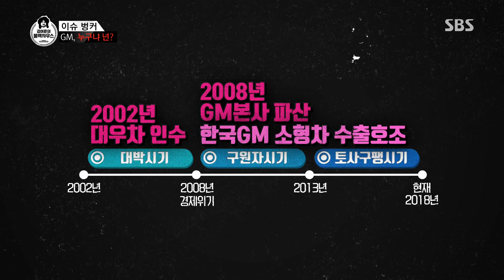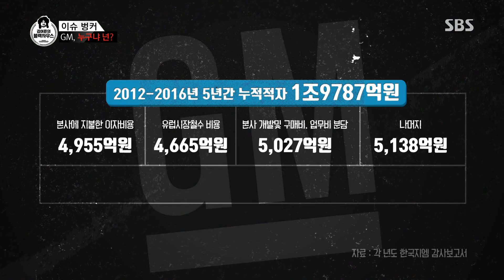한지원 연구원, 인강 강사처럼 정리해주는 ‘GM 사태’ @김어준의 블랙하우스 6회 20180301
김어준의 블랙하우스 6회 20180301 SBS

노동자 연구소 연구원으로서 무려 10여 년 간 GM에 대해 연구한 한지원 연구원은 ‘GM 사태’가 일어나기까지 한국 GM의 간단한 연혁에 대해 알기 쉽게 설명한다.